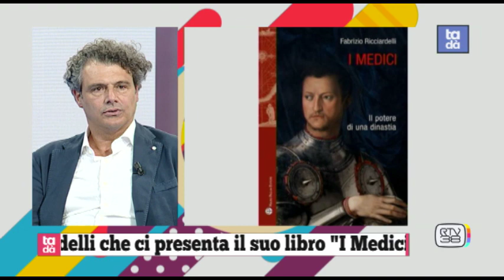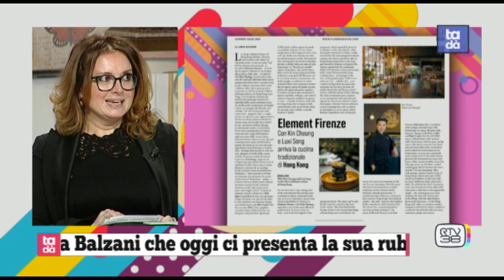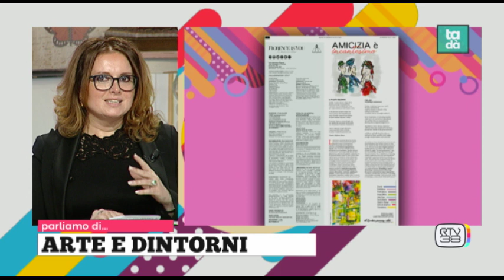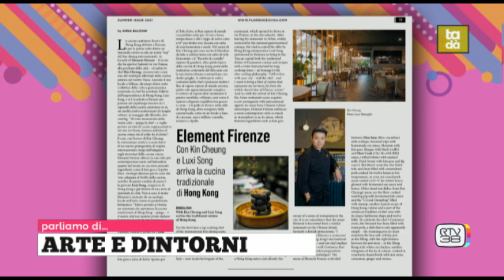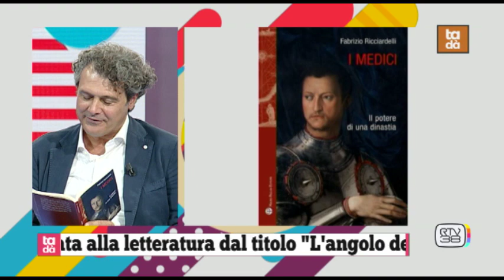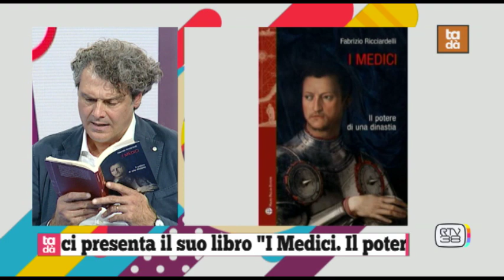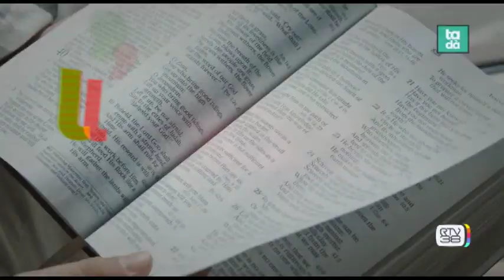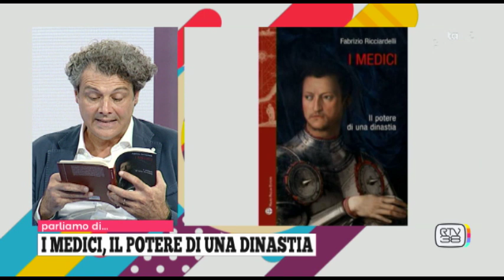Tadà venerdi 10/09/21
• Fabrizio Ricciardelli, "Angolo del libro" - Coop
• Francesco Ciai, Fondazione Claudio Ciai Onlus
• Federico Scavo, Dj e Producer
• Roberto Aimavilli, "Look da star" - Consulente d'immagine
• Anna Balzani, "Arte e dintorni" - Giornalista
• Regina Miami, "Pazzesko"
• Lorenzo Vasai, "Pazzesko"
Cucina:
-Chef Daniele Novosedlik